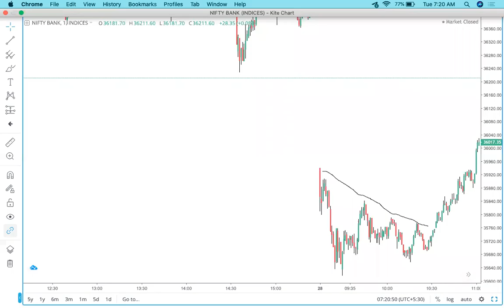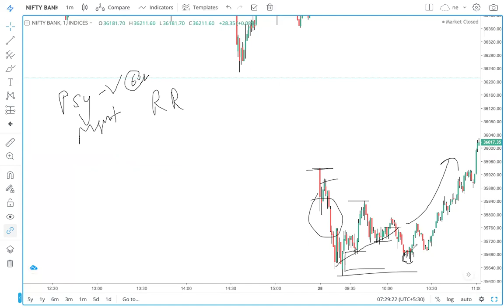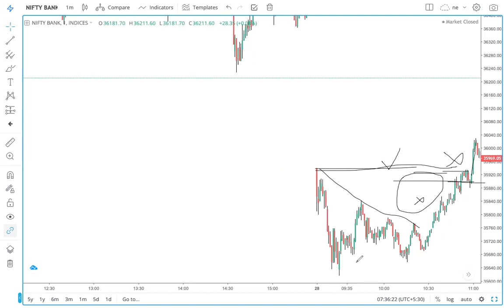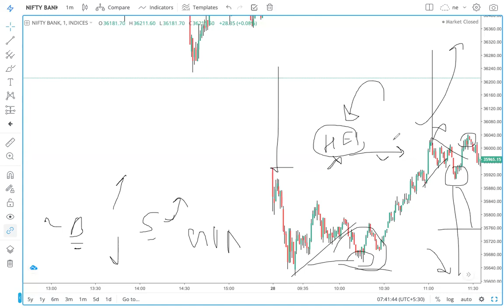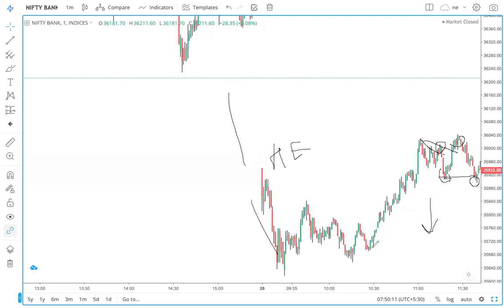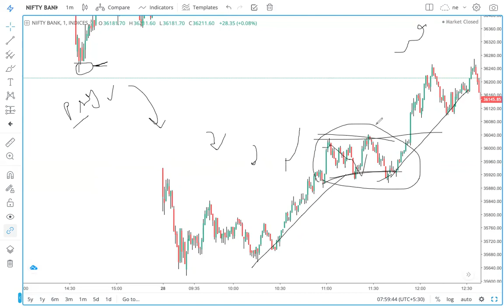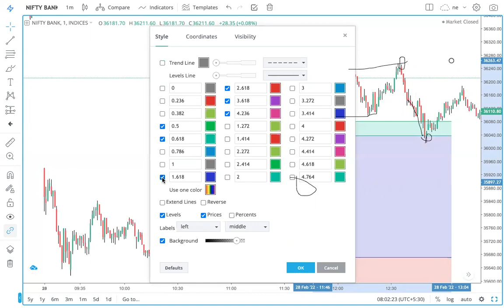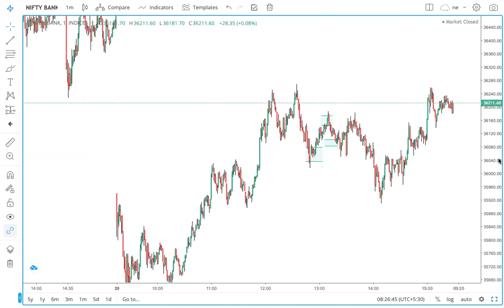Greed Impact Area Concept || Bank Nifty Option Scalping Strategy || M W Pattern Trap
High Risk Reward Ratio Strategy For Bank Nifty & Nifty 50 Option Trading
Retailers Mindset Reading Theory Used for Fast Scalping with Highly Risk:Reward Option Strategy
Concept Which is Used to understand Normal Trader Psychology with the help of Greed Impact Area (GIA) and Convert better Opportunity to attempt as Scalping Places for better RR performance
If you like my Content so Please tell me and also suggest with your Valuable Comment .